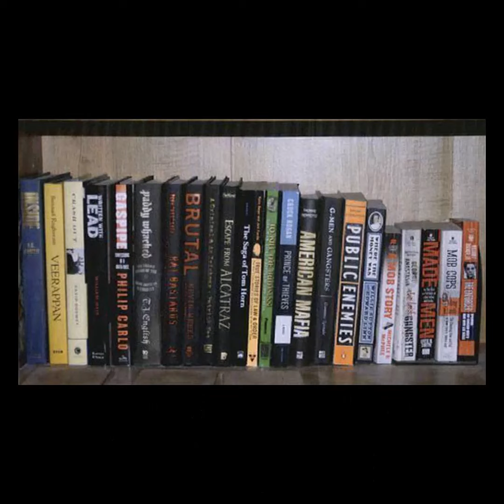Inside Whitey Bulgers California Apartment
Much of the time Bulger was on the run remains a mystery, where he went, what he did. It is known however that he did spend some time in New York, Florida & Louisiana, along with short trips to Texas, Arizona & Wyoming, he was eventually caught in California where he had spent the majority of the time living in the open.

The FBI had been fruitlessly searching for Whitey, who had a reign of terror stretching 20 years and now facing 19 murder charges. They spent millions of dollars on the manhunt, including 16 segments on America’s Most Wanted, before agents finally arrested him in Santa Monica. “We were looking for a gangster, and that was part of the problem,” retired Boston police detective Chip Fleming said. “He wasn’t a gangster anymore.”

On June 22nd 2011, the FBI having received a tip off, set up their plan to capture America’s Most Wanted. Catherine Greig returned a missed call from the property manager. The manager said the couple’s storage locker had been broken into and offered to meet them to inspect the damage. Greig suggested that it would be best if her husband met Josh at the locker. Whitey Bulger went down to the garage to meet him.

It was about 5:45 p.m., Bulger made his way to the garage when FBI agents and Los Angeles police officers rushed up and surrounded him with their guns drawn. After they handcuffed him, an agent dialed Greig and held the phone up to Whitey’s mouth. “Stay in the apartment,” he told her. “I’ve been arrested.”

When the FBI raided Bulgers house they found an incredible array of money, weapons, books and so on, in fact the haul was staggering. In one of his book shelves there was a section devoted to organised crime, a few written about him, one by his right hand man Kevin Weeks. He had one or two more books about him that were written by ex-associates. He also had a collection of books about the Mafia and a huge number of books about war etc.

As agents searched they found an arsenal of weapons, 30 shotguns, rifles, pistols, and revolvers carefully placed inside the walls of the apartment. He had managed to take advantage of lax Nevada gun laws to buy some of them at a show in Las Vegas. He considered his collection a hobby. “It’s recommended to have a hobby after one retires,” he told a neighbor.

If you would like to contribute to funding future projects or if you like the content please consider becoming a subscriber